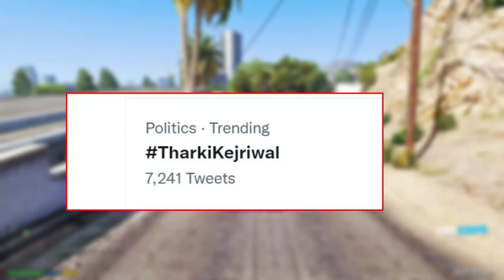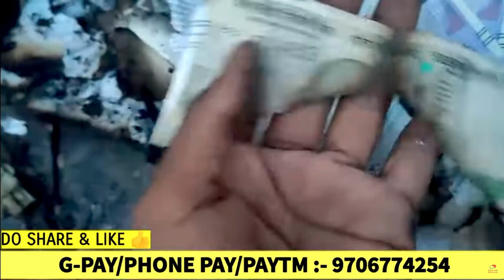Sourav Joshi Vlogs Troll। TharkiKejriwal On Tweeter । Thara Bhai Joginder angry 😡Urfi Javed